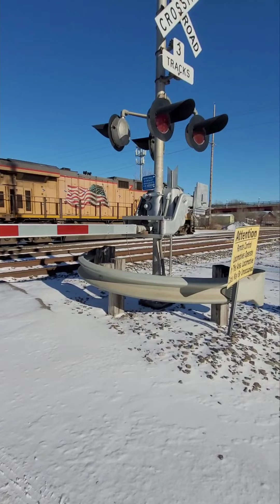Union Pacific Trains Dashing Through The Snow! (Railfanning Topeka KS) 1/2/2022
a very cold day in Ks but a great day to Railfan!